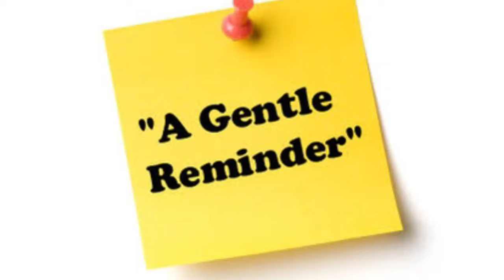How to purchase KPOP concert ticket in Japan and Anypass ticket tutorial l YG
This video will be a great help especially to those who don’t know how to purchase KPOP concert ticket in Japan This video contains information as well about
Anypass ticket tutorial.